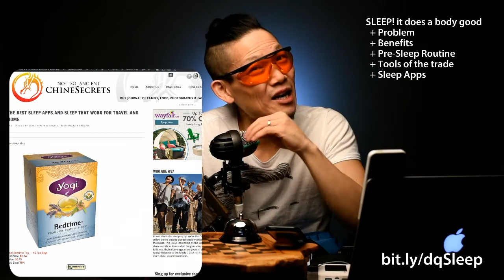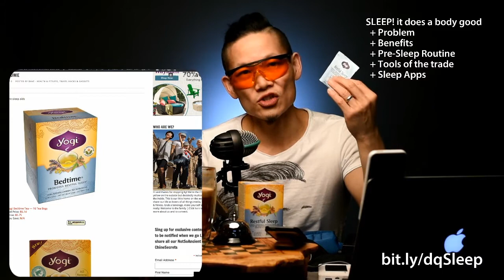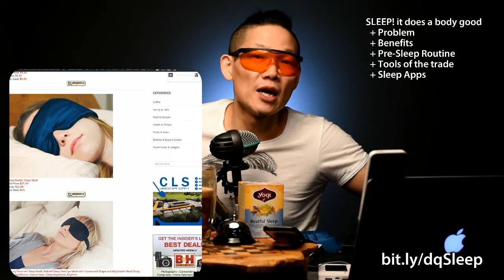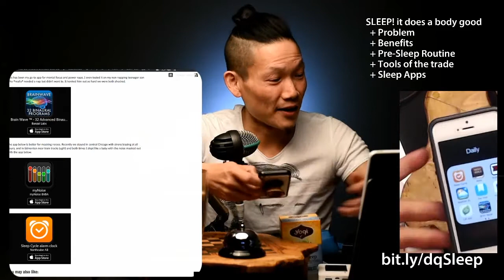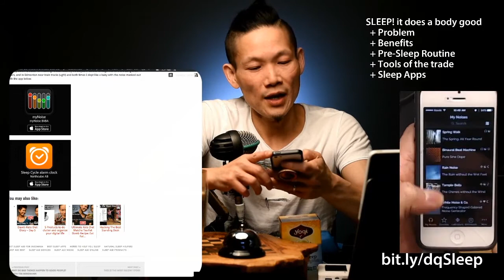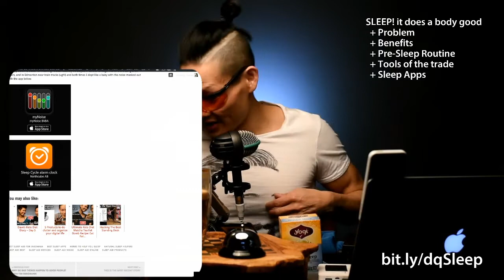The Best Sleep Aids and Apps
If you like what you've seen and would like to help us create more videos like this, we'd love for you to start your online shopping off with the links below.